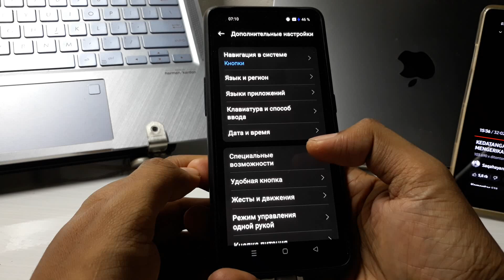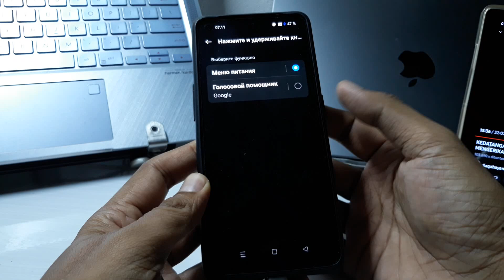Как выключить мобильный телефон Oppo